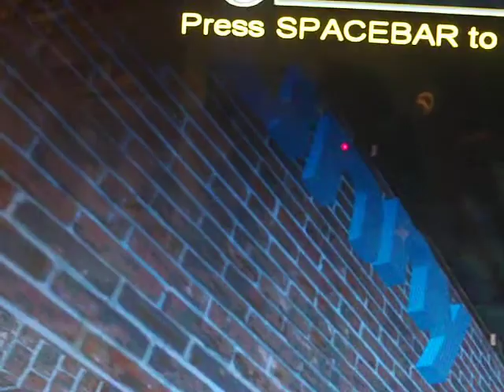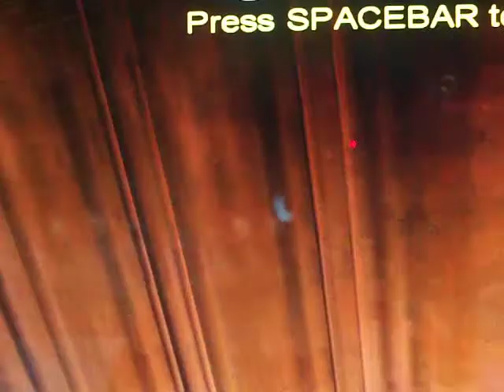zoo tycoon 2 farm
this is new sooo  hope ya injoy